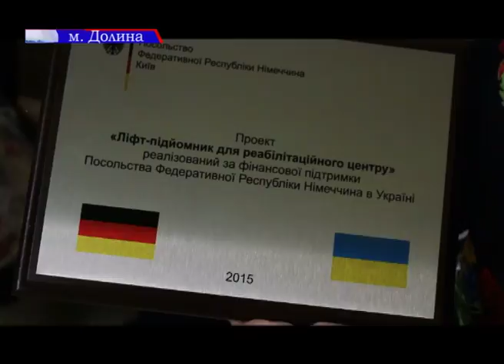Мрія втілена в життя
Завдяки гранту Посольства Федеративної Республіки Німеччина в Україні, вирішена багаторічна потреба дітей з особливими потребами. Сучасний ліфт значно полегшив життя не лише вихованців реабілітаційного центру, а й працівникам  та волонтерам. На відкриття підйомника завітали представники німецького Посольства.